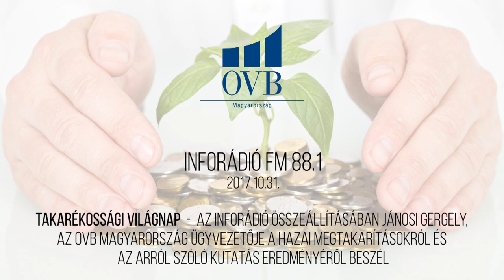Takarékossági világnap - INFORÁDIÓ FM 88.1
A takarékossági világnap megtartásáról 1924-ben döntött a Takarékbankok Világszervezete, majd 1989-ben az ENSZ hivatalosan is takarékossági világnapnak nyilvánította október 31-ét. Az Infórádió összeállításában Jánosi Gergely, az OVB Magyarország ügyvezetője a hazai megtakarításokról, és az arról szóló kutatás eredményéról beszél.